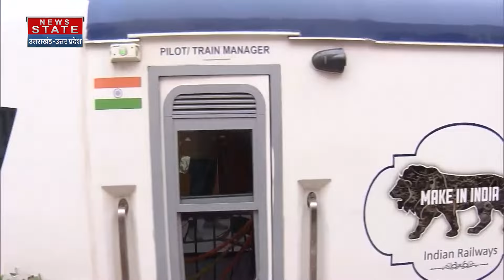PM Modi Ayodhya Visit: पीएम ने अयोध्या धाम स्टेशन का किया उद्घाटन, अमृत भारत ट्रेन को दिखाई हरी झंडी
Ayodhya Dham Junction: राम नगरी यानी अयोध्या इन दिनों दुनियाभर के आकर्षण का केंद्र बनी हुई है. हो भी क्यों ना लंबे अर्से का इंतजार जो खत्म हुआ है. इस इंतजार के बाद का उत्सव हर किसी के लिए नई ऊर्जा लेकर आया है. वैसे 22 जनवरी 2024 को रामलला की प्राण प्रतिष्ठा का उत्सव मनाया जाएगा. लेकिन इससे पहले 30 दिसंबर को ही प्रधानमंत्री नरेंद्र मोदी ने अयोध्यवासियों को अब तक का सबसे बड़ा तोहफा दे दिया है.
Ramnagari i.e. Ayodhya has become the center of attraction across the world these days. Why not, the long wait is over. The celebration after this wait has brought new energy for everyone. However, the consecration of Ram Lalla will be celebrated on 22 January 2024. But before this, on December 30, Prime Minister Narendra Modi has given the biggest gift till date to the people of Ayodhya.

News State Apps डाउनलोड करें:
Download Android and iOS Apps for more updates: